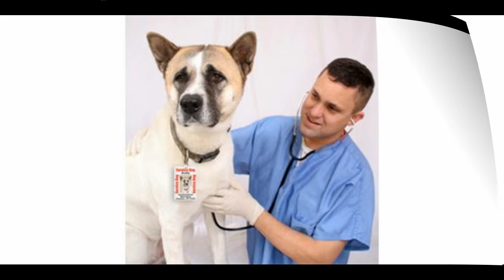Top 10 Ironies Of Life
Irony is something which you find almost everywhere. You don’t sometimes realize that you live with it and so you have no clue of what it exactly means. Anything that happens totally opposite to what you have expected can be termed as “Irony”.

It is actually very difficult to explain what exactly “Irony” is. But through these examples I’m sure you people will get an idea of what it is. There is always an unexpected turn taking place in everyone’s lives, which sometimes has a positive effect and sometimes a negative effect. If it takes a positive turn then you can call it “luck” because such a thing happened to them, which they had never expected. If it takes a negative turn then you can call it their “bad luck”, again because of the same reason- they never expected.

There are many kinds of ironies that exist. But the 3 most commonly used are Verbal, Dramatic and Situational. Verbal irony can be described as, if a person says something, he actually meant the opposite of it. Dramatic irony is the one which is used during narration, and when an event occurs, the audience understands it but not the characters in that drama. Situational irony can be explained as, if something happens, then the reversal of what is expected, occurs.